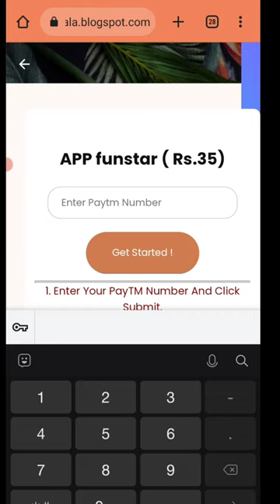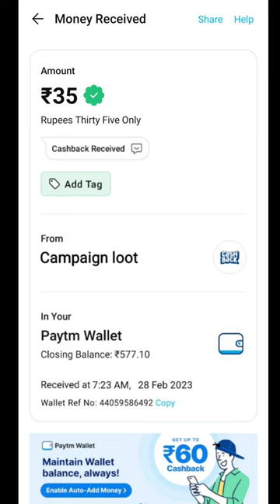Today New Campaign Loot Offer 35₹+99₹+999₹ Instant Paytm Cash || Tasks💰Campaign BUG|| New Paytm app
binance